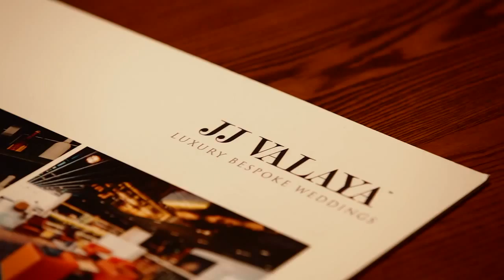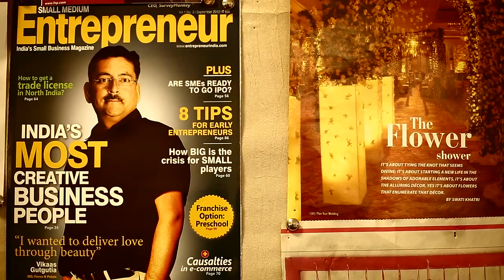Wedding Theme Designer - FNP Weddings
Incorporating colors of jubilation and contentment to the wedding ceremonies for almost two decades, FNP Weddings & Events Pvt. Ltd was established in 1994 with the sole purpose of concocting essence of merriment to the divine celebrations of marriages.
Continuing with spreading the essence of aromatic flowers, organizing luscious wedding celebrations is our one another imperative name of the game.

We plan & manage weddings right from inception to conception and translate it into an enjoyable, memorable and personal experience. Ferns N Petals has a strong presence in the retail space spread across the nation that makes the foothold of FNP Weddings all the more stronger and unique.
Fashion One International has collaborated with renowned Indian designer JJ Valaya to launch JJ Valaya Luxury Weddings -- a bespoke wedding design association. This new concept will offer a specially made experience that promises to create some of the most enchanting, sophisticated, glamorous and memorable weddings in India.Being one of the largest production houses, FNP has successfully executed the designs assembled by JJ.